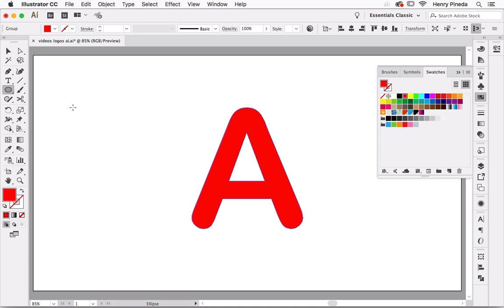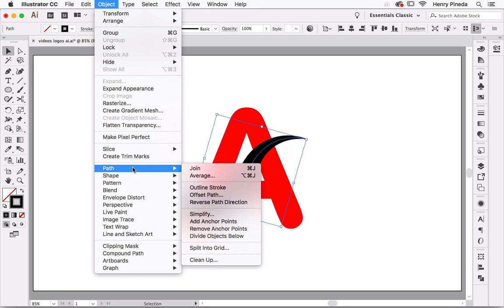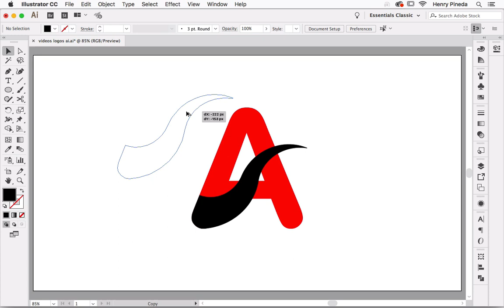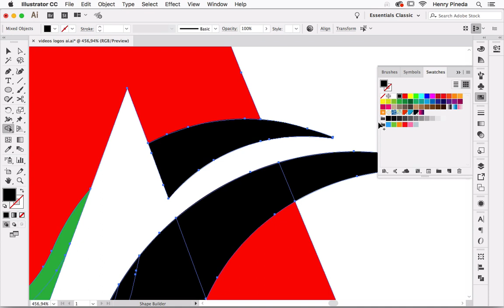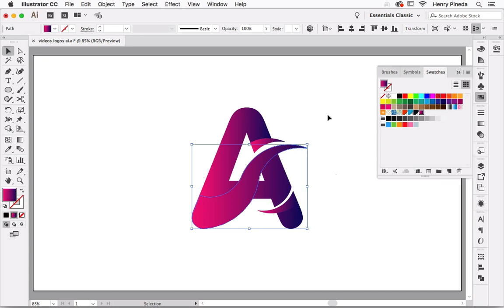✅✅✅ Como diseñar un Isotipo ó Logotipo Adobe Ilustrador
Como diseñar un Isotipo ó Logotipo Adobe Ilustrador. Cómo crear un logotipo en Adobe Illustrator en esta lección te lo explicaré muy detenidamente, se sugiere ya tener la idea previamente concebida en un boceto de ahí lo llevaremos a la práctica utilizando las herramientas de dibujo en Adobe Illustrator. Así mismo trabajaremos con degradados y con un principio básico de ilustración que es el claro obscuro eso le va a dar realismo y volumen a tu logotipo.
Esta lección es respuesta a la pregunta de un amigo desde Guatemala.